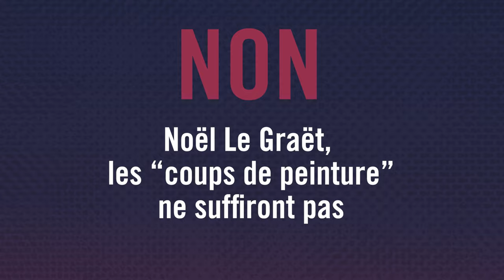Qatar 2022 : les solutions de Noël Le Graët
Dans le complément d'enquête du 13 octobre, un journaliste a confronté Noël Le Graët, patron de la Fédération française de football, aux images insoutenables des conditions de vies des travailleurs migrants au Qatar.
Sa réponse ? "Ce n’est pas insoluble, ce sont des coups de peinture !".
Oui vous avez bien lu : seulement des coups de peinture.
Au-delà de cette déclaration (pour le moins… problématique), la FFF n’a pas respecté ses engagements. Elle devait :
⚽ S’assurer que les entreprises avec lesquelles elle travaille au Qatar respectent les droits de leurs employés. Hier, de nouvelles révélations sur un prestataire des Bleus ont démontré que ça ne semble pas être le cas.
⚽ Faire pression sur la FIFA pour la création d’un fonds d’indemnisation pour les travailleurs migrants exploités au Qatar. Occasion manquée lorsqu’elle n’a pas signé un communiqué avec de nombreuses fédérations européennes, demandant à la FIFA la mise en place de ce fonds.
À quoi joue la FFF ?